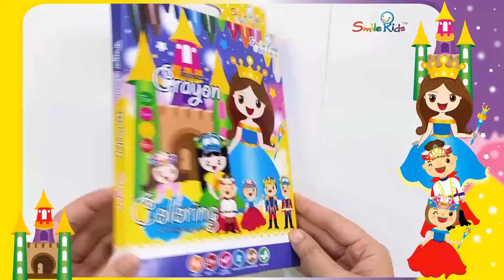Crown Princess coloring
Line : ModellingClay&Dough
Facebook : Thaicolor Clay Co., Ltd.